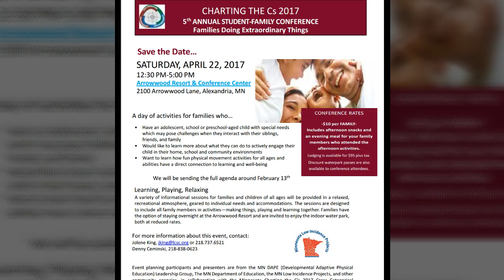Spring Stay'cation 2017 : ArrowWood Resort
Family stay'cation at ArrowWood Resort, Alexandria and Chart the Cs Family Conference for Families with special needs Spring 2017.

Thank you MN Deaf and Blind Project for making this family staycation and learning  engagement possible!!